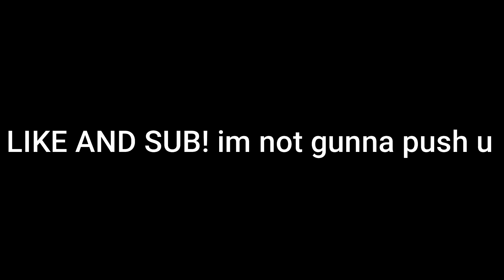HOW TO GET $200000 IN ONE HOUR (Roblox Dragon Adventures)